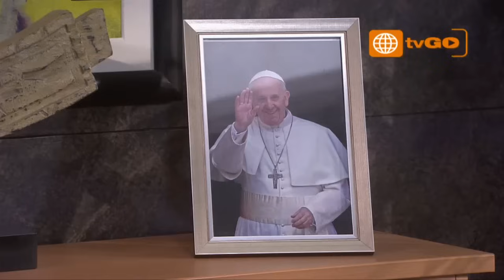Al fondo hay sitio capitulo 1034 - parte 4/5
Mira el capitulo completo 1034 en HD a través de américa tvGO

al fondo hay sitio - Transmitido el Martes 29/04/2014 - Sexta temporada.
Peter llora al ser llamado "mal padre" por Manolo. Fernanda se cae en la piscina mientras discute con Cayetana por Joel. Nachito se ganó un lugar en el cielo gracias a las monjitas. Reina se vengó de Pepe y Tito por difamar a su Luchito.